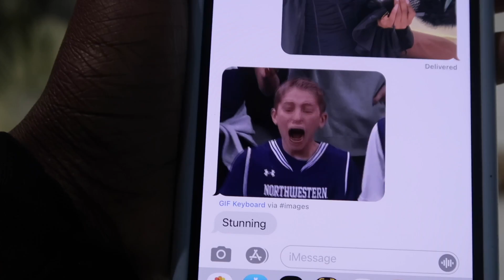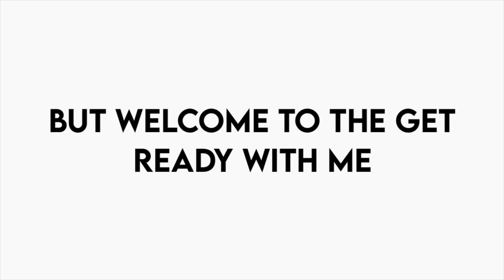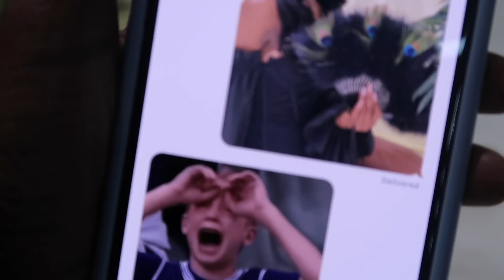GRWM: 21st Birthday Photoshoot Vlog | Yeahitsann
Bo$$ Chick Socials:ddra
🌸 Hair Instagram: @slayedbyann
🌸 Accessories Instagram: @annslayshop
🌸 Accessories Twitter: @annsslayshop